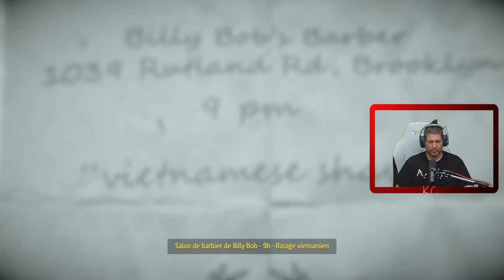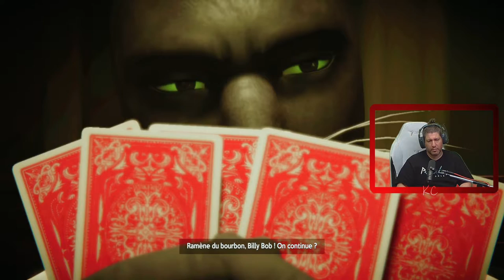Blacksad: Under the Skin Live Gameplay Épisode 05 Fr Karibou Canadien